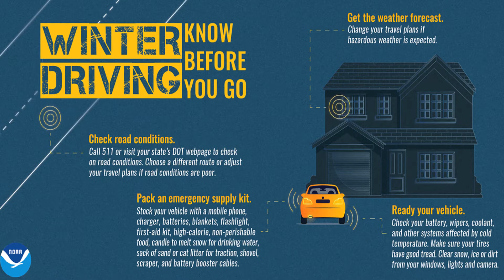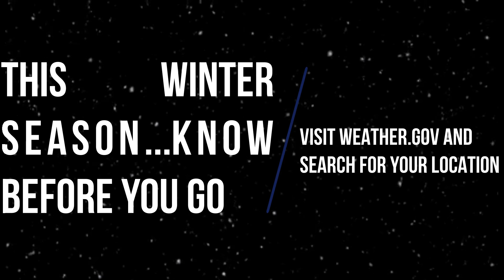High Winds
The National Weather Service wants everyone to be part of a Weather-Ready Nation. With the return of winter, Colorado receives a variety of hazards in the form of snow, wind chill, high winds, and avalanches. Are you winter weather ready? Now is the time to make sure you know how to stay safe when winter weather arrives.

Join us on this Wednesday of Colorado Winter Weather Awareness Week as NWS Grand Junction Meteorologist Megan Stackhouse provides an overview on High Winds and their subsequent threats.